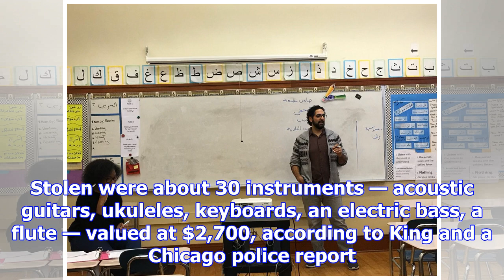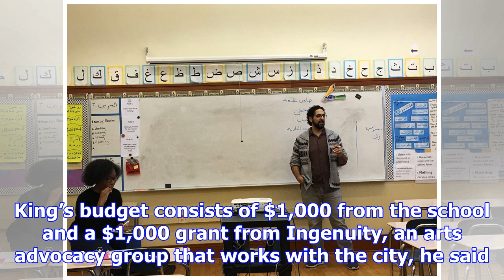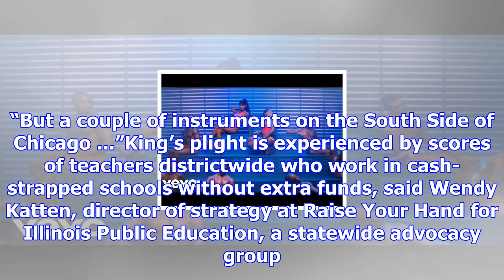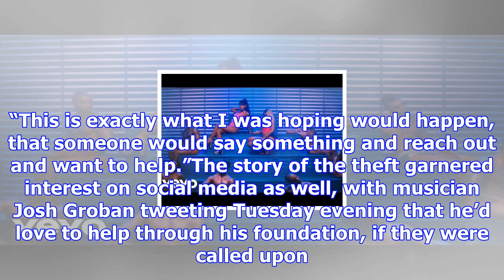30 instruments stolen from south side music classroom: 'we just can’t do as much'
30 instruments stolen from south side music classroom: 'we just can’t do as much'
Before class was dismissed one Friday in September, music teacher Timothy King promised that next we...